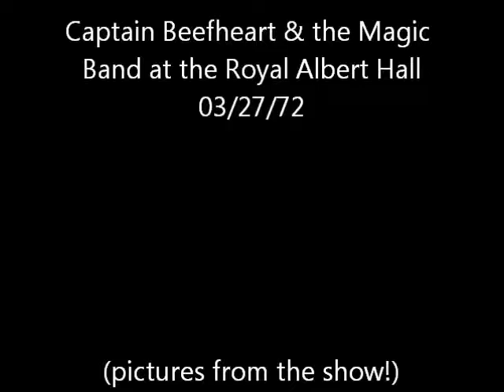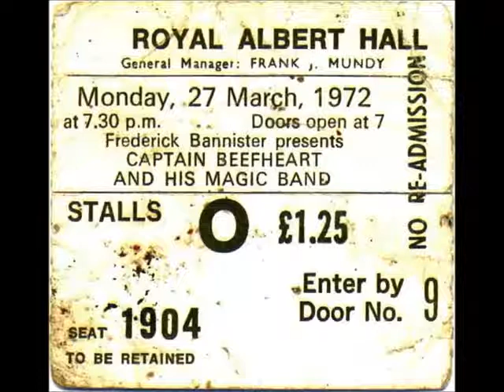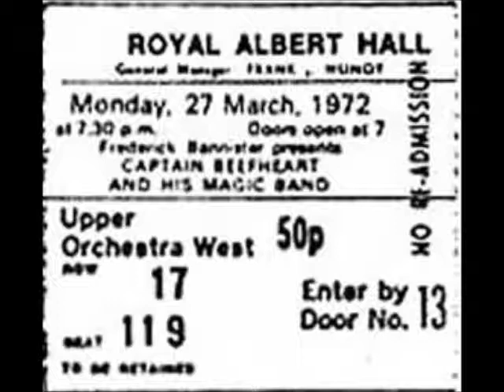Captain Beefheart & The Magic Band - Live at the Royal Albert Hall 03/27/72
Captain Beefheart and the Magic Band live at the Royal Albert Hall in London, England on March 27th, 1972. Pictures are from the show, except the last one which is from the 2nd Royal Albert Hall show the day after this one.

00:00 Hair Pie (Bass Solo)/ The Mascara Snake/ The Mascara Fake/ The Mascara for Gods Sake
02:28 When It Blows Its Stacks
07:08 Click Clack
12:03 Grow Fins
16:55 Hobo Chang Ba (Instrumental)
19:49 Peon
22:34 Abba Zaba
25:56 Alice In Blunderland
31:41 Neon Meate Dreams of a Octafish (Bass Solo)
33:49 Spitball Scalped Uh Baby
36:56 More
38:59 My Human Gets Me Blues
43:06 Steal Softly Thru Snow (Instrumental)
46:43 Golden Birdies

Lady Bangla Boom: "I really must apologise for this P.A.," the Captain said to his Albert Hall audience, "I'm sorry, really sorry." The audience fell silent -- "I'm not THAT serious," APPLAUSE -- "but I am very sorry. The next time I am here, I will bring my own PA."

The long awaited concert was sadly marred by hired PA. trouble (stop me if you've heard this story). The Captain was visibly upset by the strange noises being emitted from the massive ($$$) system, and in the middle of one composition, he flung the microphone to the floor. He retrieved it quickly, "Well, I might as well sing through it. What can one do when one is far from home without one's own PA.?" he pleaded. "SING MIRROR MAN!"' offered the audience.

"Is that the solution?" the Captain mused.

The concert was an event, to say the least. Beefheart's set was opened by a ballerina, followed by a belly-dancer, which in a rather abstract way (if you're into it), demonstrated the Captain's dual personality. "He has the voice, stance and build of a Chicago gangster," observed DJ Andy Dunkoid, "his suit is even cut gangster style. But he's very kind and gentle so he puts flower appliques on the suit."

The Captain did his set, obliged the audience with an encore, then marched, triumphantly offstage swirling his long cape behind him. It might have been the end -- but it wasn't. While the houselights were being brought up, Beefheart strolled back on-stage to thank the crowd for their patronage and pay a sincere tribute to his friend, DJ John Peel. Then, of course, a Beefheart oracle:

"When I become a famous star we will still be able to look each other in the eye, because our feet will be on the same ground."

I'd feel rude not to mention the Magic Band who were superb. Bassist Rockette Morton was being an energetic rock star, while Zoot Horn Rollo preferred to hop in place. (Also on bass -- Roy Estrada). I most enjoyed the drummer (whose name I can't for the life of me grasp) who, for this auspicious occasion, wore a brightly coloured pair of panties on his head. The Magic Band don't know anything about the word "can't," they simply thunder through each composition in a way that would give conventional musicians a bad case of stage and audience paranoia.

I won't be surprised if England doesn't see the Captain for a long while after this. After all, it's not just another night out, it's a special occasion and they don't happen all that often. Thank you Captain, you were too much.